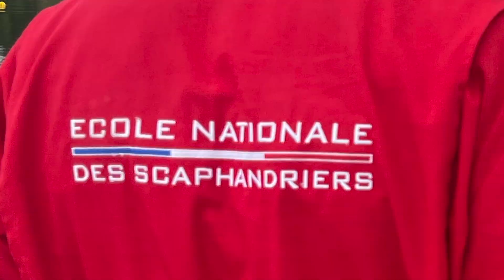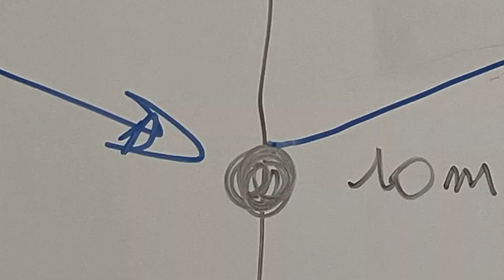Olivier KOENIG ENS Scaphandrier École National Fréjus Kirby Morgan KM97 Genève Soudure Broco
lances thermique de très haute performance, permettant la découpe et le perçage de tous les métaux ferreux et non ferreux.

Une lance thermique, aussi connue sous le nom de barre de brûlure, est un outil industriel qui utilise l'oxydation du fer pour produire de très hautes. 6'000 oC